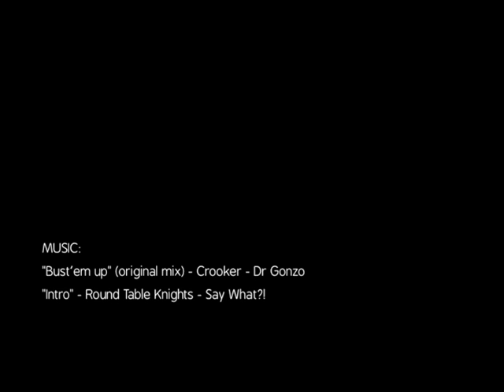Teaser Crookers and Round Table Knights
Crookers and Round Table Knights @ Cheese Party in Globull, Bulle (CH) 6.05.11 support by Bimbo